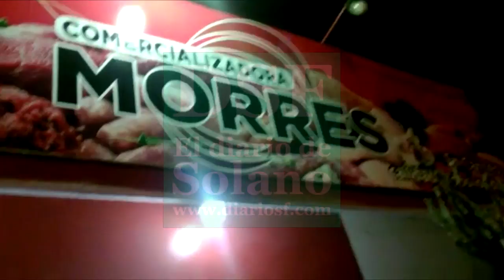Denuncian la presencia de ratas en carnicería de Solano